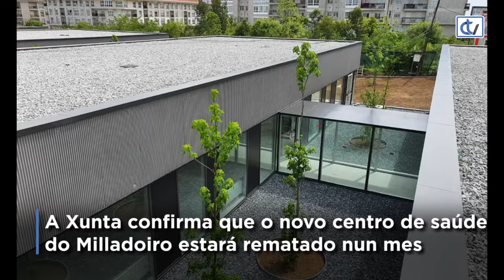A Xunta confirma que o novo centro de saúde do Milladoiro estará rematado nun mes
A Xunta confirma que o novo centro de saúde do Milladoiro estará rematado nun mes pero non poderá entrar en servizo polos incumprimentos do Concello de Ames en relación coa urbanización e dotación de servizos á parcela. Así o constatou hoxe a conselleira Infraestruturas e Mobilidade, Ethel Vázquez, que mantivo unha videoconferencia co equipo responsable destas obras para supervisar o seu avance e as medidas de prevención adoptadas con motivo do covid-19.